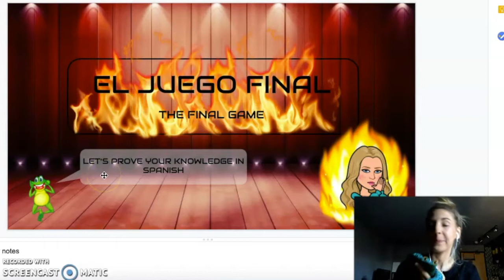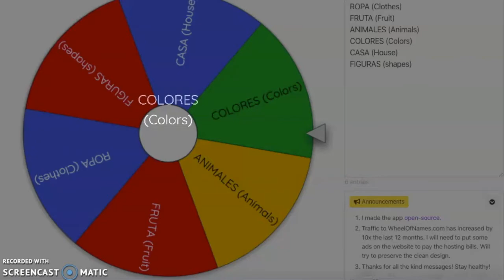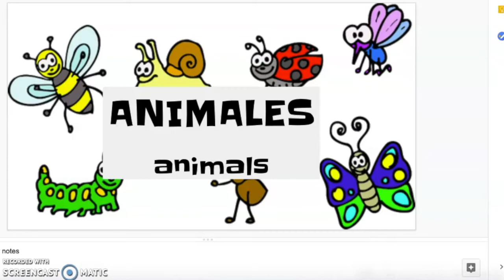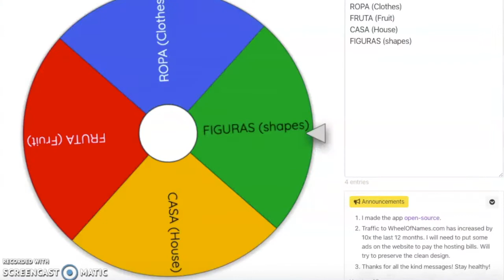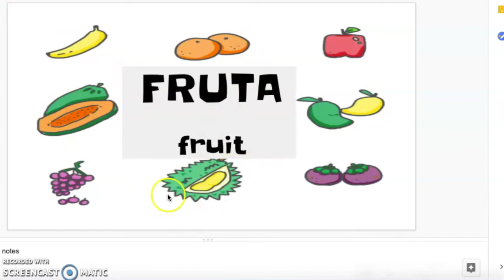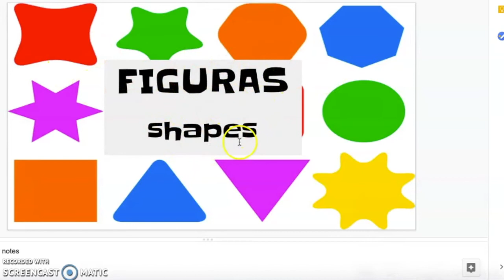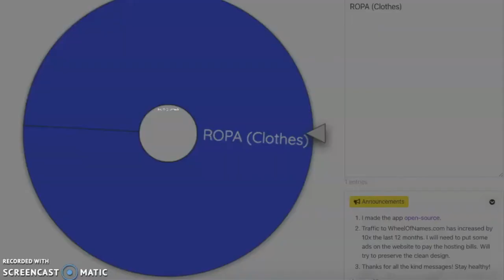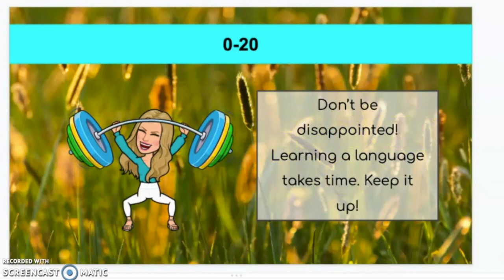Hola Verano! K-3 SPANISH with Profe Natalia